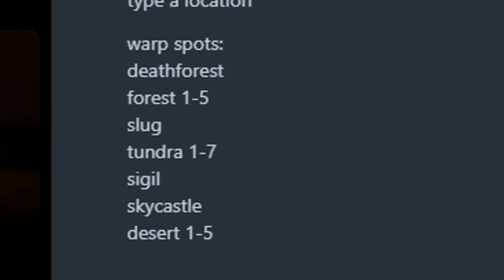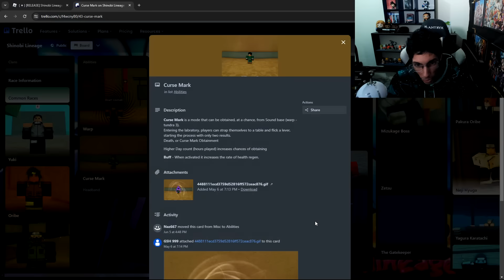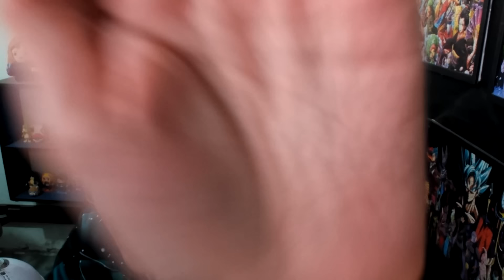NUEVO JUEGO de NARUTO en ROBLOX! | Roblox: Shinobi Lineage